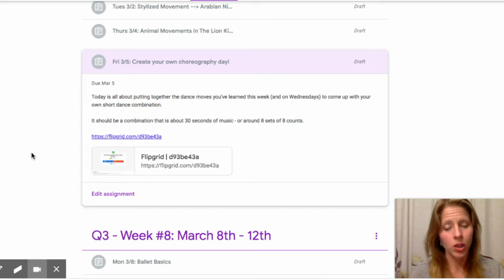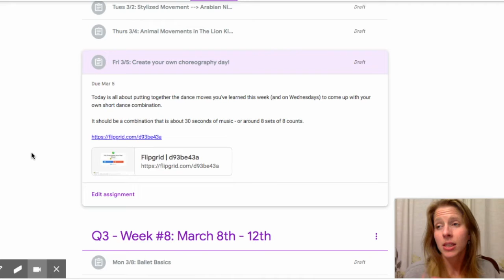Drama w/ Whittaker: MT Dance - W7 - 8th Grade